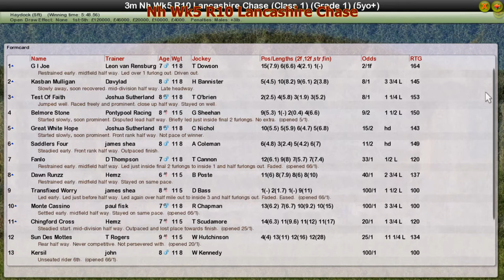Nh Wk5 R10 Lancashire Chase